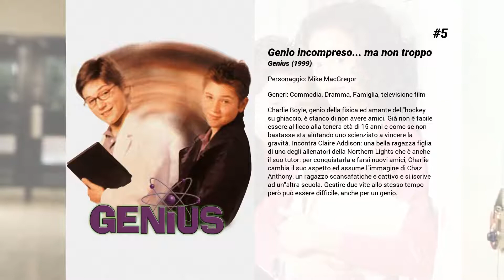I migliori film di Yannick Bisson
6. Casino Jack
Biopic su Jack Abramoff, potente lobbista, implicato in casi di corruzione e accordi fraudolenti con i casinò. La sua condotta disonesta finirà per portarlo alla rovina e condurlo in prigione.

5. Genio incompreso... ma non troppo
Charlie Boyle, genio della fisica ed amante dell'hockey su ghiaccio, è stanco di non avere amici. Già non è facile essere al liceo alla tenera età di 15 anni e come se non bastasse sta aiutando uno scienziato a vincere la gravità. Incontra Claire Addison: una bella ragazza figlia di uno degli allenatori della Northern Lights che è anche il suo tutor: per conquistarla e farsi nuovi amici, Charlie cambia il suo aspetto ed assume l'immagine di Chaz Anthony, un ragazzo scansafatiche e cattivo e si iscrive ad un'altra scuola. Gestire due vite allo stesso tempo però può essere difficile, anche per un genio.

4. I misteri di Aurora Teagarden: Tre camere e un corpo

3. I misteri di Aurora Teagarden: Casa Julius

2. I misteri di Aurora Teagarden: Odio mortale

1. I misteri di Aurora Teagarden: Un fagottino di guai